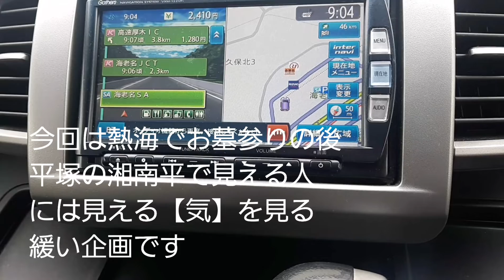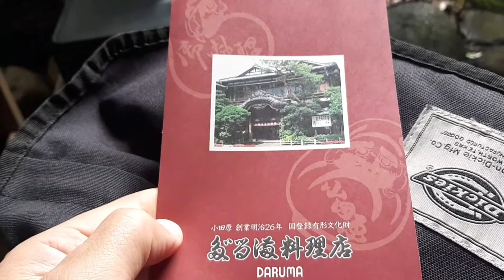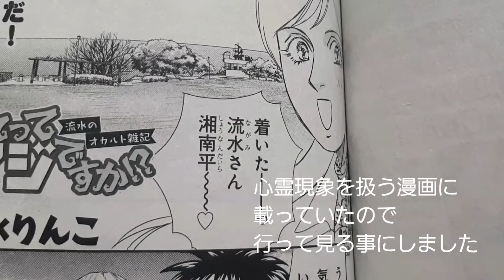【熱海・小田原・湘南平】自家用車でドライブ2022年9月23日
2023年9月23日【金】
台風15号が接近する中　熱海・小田原・平塚周辺をドライブした時の車窓及び風景です